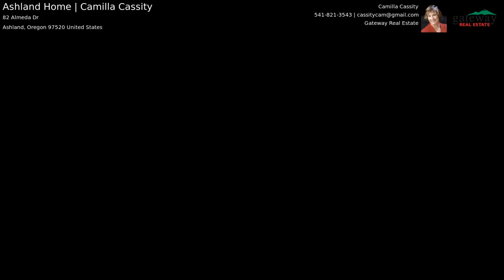Ashland Home | Camilla Cassity